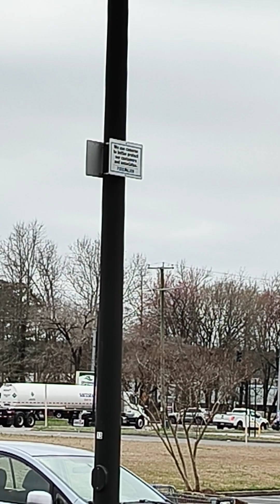a decent sized mixed CSX train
so this one was unexpected as I was in the store  with my aunt till I heard the train so I ran to catch it  before it left so I filmed it the whole way thru it stoped  near my house off the video I don't know the number of the lead unit but when I tried to get to my spot  for another clip but I was to late as it was on its way out of the city and such so yea and happy new years of 2024 my faithful subscribers